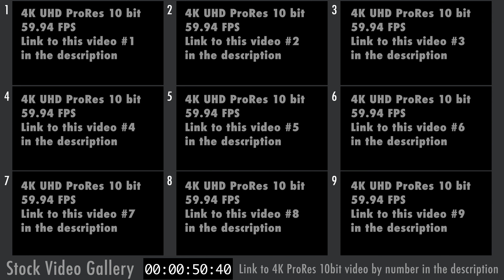Stock Video Gallery. Microscopy of mite, rotifers and ciliates. Magnifications 40X-200X. Set 002.